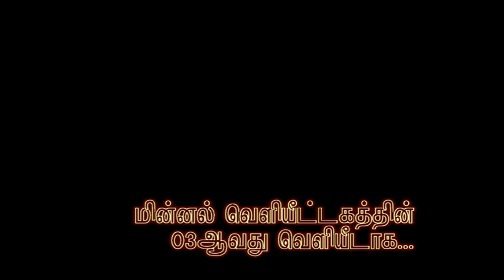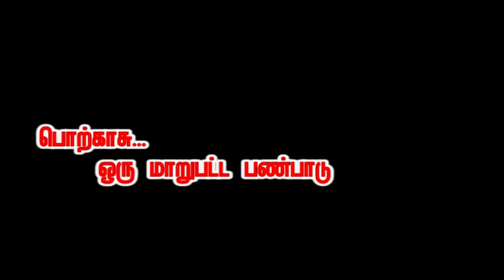TAMIL SHORT FILM POTKAASU TRAILER -1